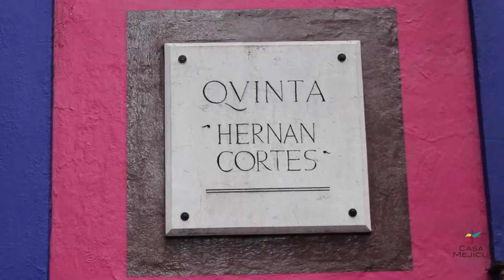Descubre Coyoacán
Coyoacán es un centro cultural con el Museo Frida Kahlo de color azul brillante, que muestra su vida y obra, y el Museo Nacional de Cultura Popular, que exhibe arte popular como joyas y cerámica. La colección de artefactos prehispánicos de Diego Rivera llena el Museo Anahuacalli.